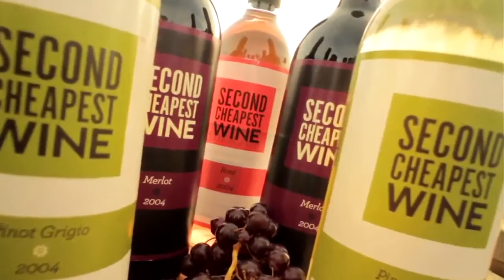13 CollegeHumor Почти самое дешевое вино озвучено Ozz Tv